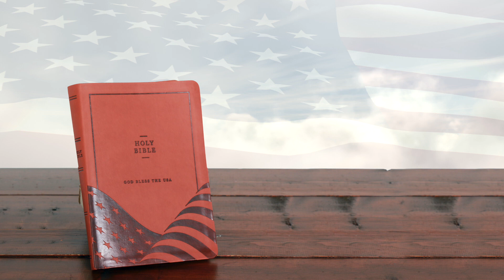Lee Greenwood and God Bless the USA Bible - Custom TV Commercial by Grow Advertising